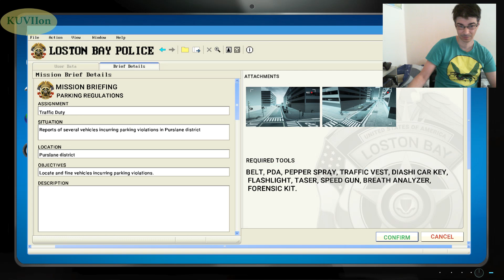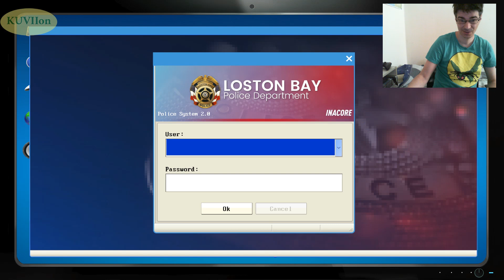Pc Steam - Police Simulator Duty Patrol pelailut